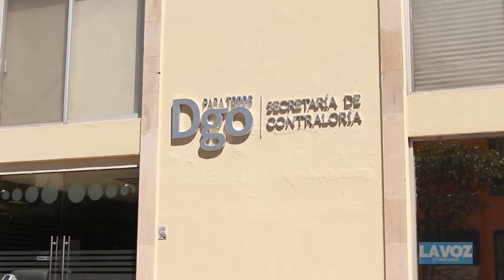ASF y SFP hacen observaciones por 212 mdp a salud